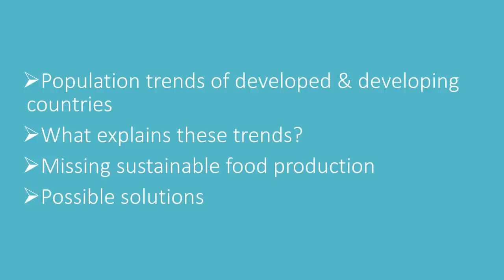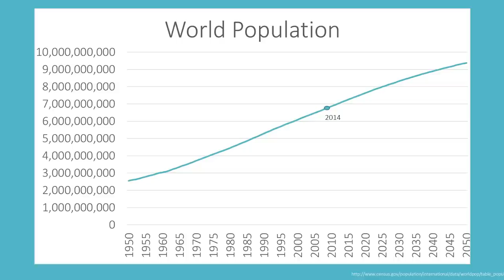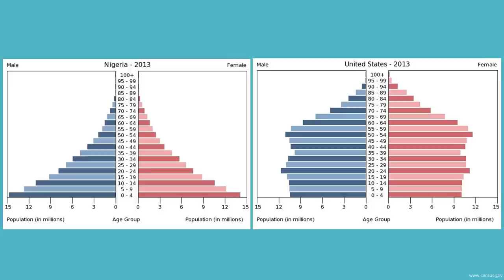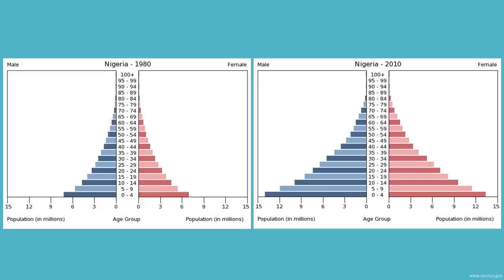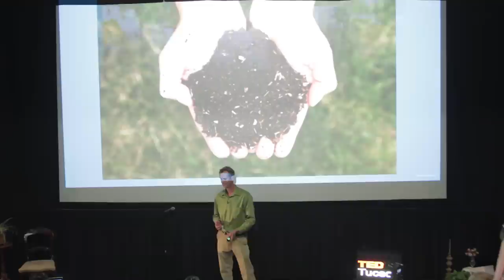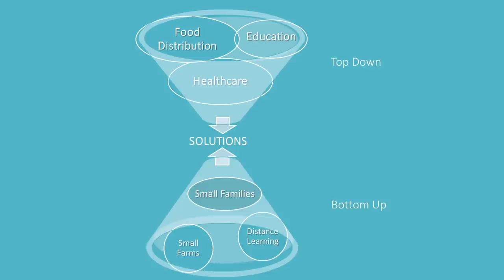Population growth and food supply-- bottom up or top down? | Tom Wilson | TEDxTucsonSalon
This talk was given at a local TEDx event, produced independently of the TED Conferences. University of Arizona Professor Tom Wilson presents an economic perspective about population growth and food supply.

Tom Wilson is an Associate Professor of Practice at The University of Arizona, as a faculty member of the Soil, Water and Environmental Science Department for over 12 years. After getting an undergraduate degree in Biology from Reed College he worked at various jobs including a position as a horticulturist at the Arizona Sonora Desert Museum. He later received his Ph.D. in Soil and Water Science from The University of Arizona and shortly afterwards accepted a Lecturer position in the same Department. He is a Bart Cardon Teaching Academy Fellow, and works closely with the UA Honors College, serving on the Curriculum Committee and teaching two Honors classes, including HNRS 170A1 Human Reproduction and the Environment. He also teaches several classes for Soil, Water and Environmental Science, including the introductory Soil Science Class. Outside of the fall and spring semesters he co-teaches a summer class in Namibia and a winter class in Ecuador, and is developing a second summer class in Australia, all through the UA Study Abroad program. He has received the College of Agriculture and Life Sciences Faculty Teaching Award, the Provost's General Education Teaching Award, and was a finalist for this year's UA Five Star Faculty Award.